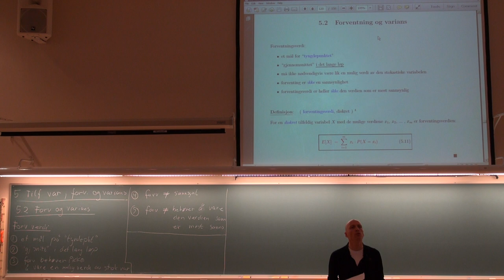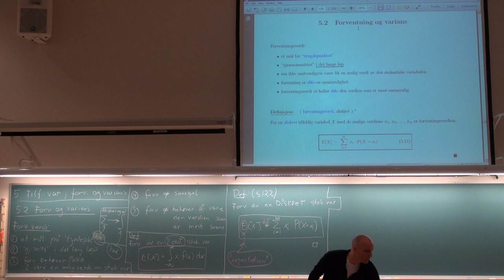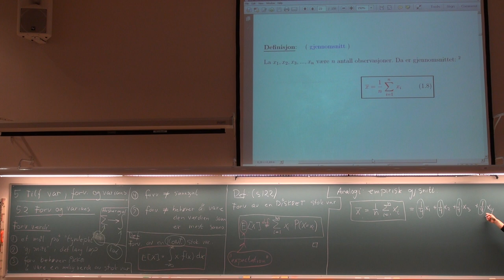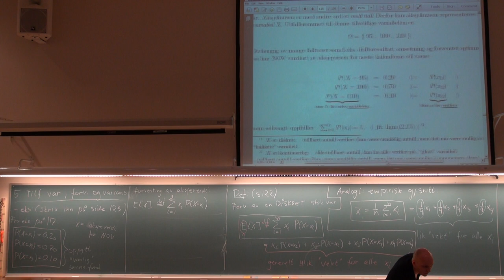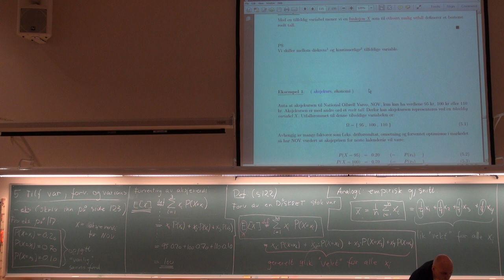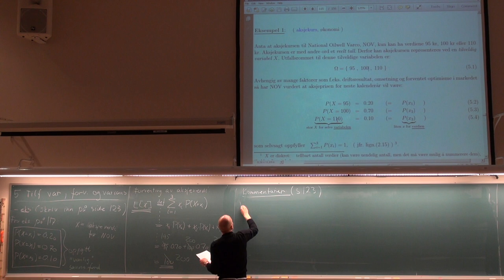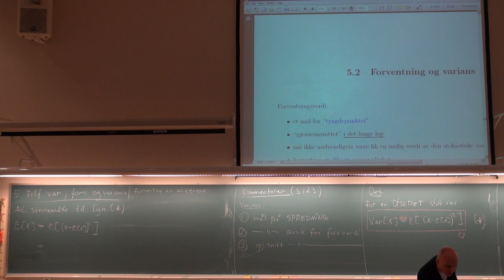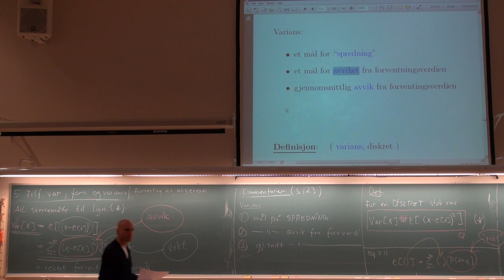502 Forelesning, (14. feb. 2013)